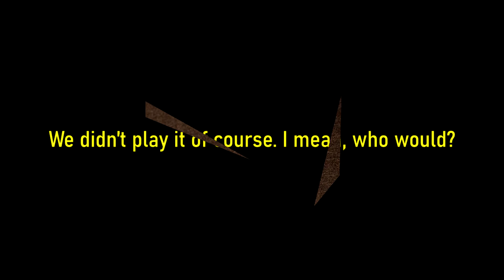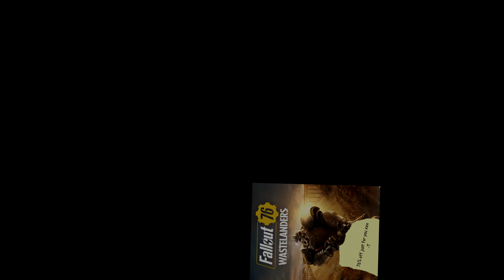Falling Out with 76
The next TES will have real-time microtransactions for 16 times the content.